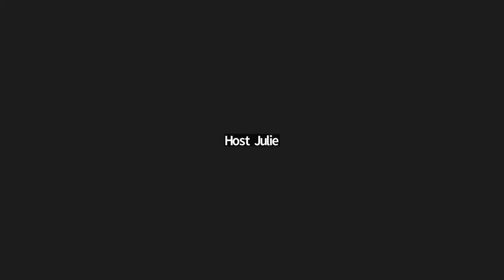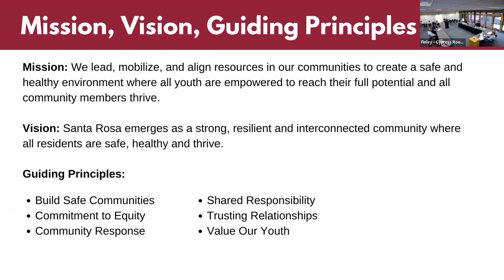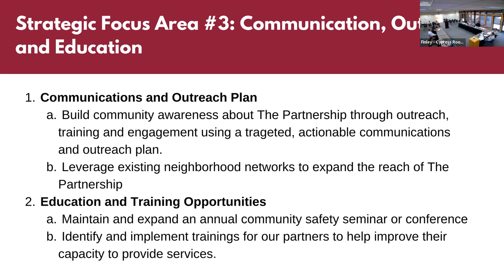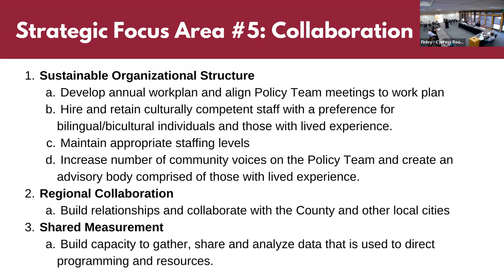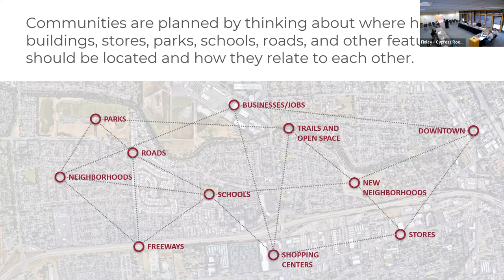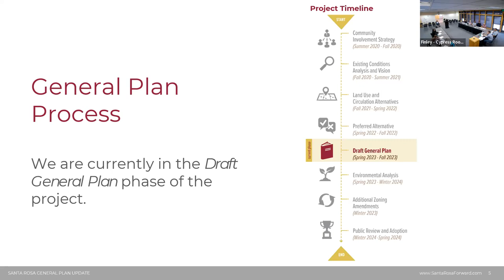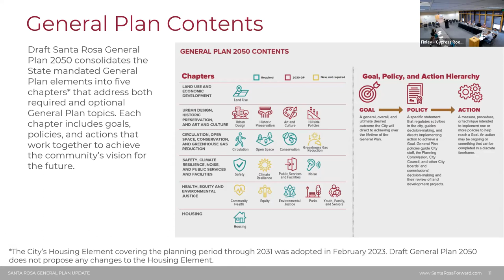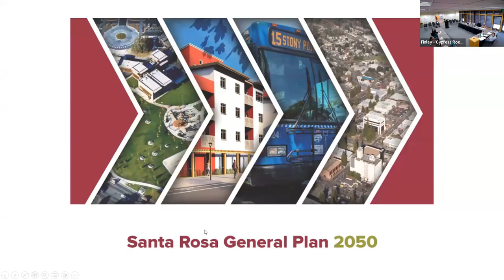City of Santa Rosa Board of Community Service August 23, 2023